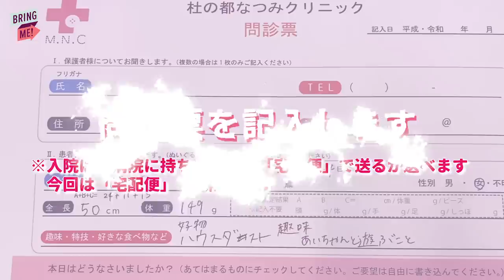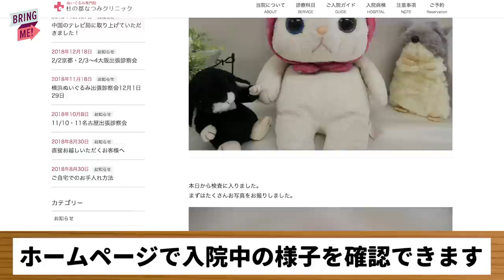【感動】ぬいぐるみ専門病院に入院したら、こうなる！【ぬいぐるみ修理】The Backstage/stuffed animal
TheBackstage シリーズでは、あなたが知らない世界の裏側やまだ見たことない映像をお届けします。

今回紹介するのは「ぬいぐるみ専門病院」のぬいぐるみ修理です。

ぬいぐるみ大好き少女 Ainaの大切にしている猫のぬいぐるみ”たまちゃん”がぬいぐるみ専門病院に入院します。
真っ黒だったぬいぐるみが、こんなに綺麗になるなんて…！院長先生の丁寧な施術や、ぬいぐるみを溺愛する少女とぬいぐるみ”たまちゃん”の感動の再会は必見です。

0:17 Aina&たまちゃん 自己紹介
0:43 たまちゃんのお手入れはどうしてるの？
1:19 問診票に記入します
2:04 たまちゃんを発送します
3:16 ぬいぐるみの病院に到着しました
3:40 箱崎 菜摘美先生インタビュー
4:26 たまちゃん治療1日目
6:32 たまちゃん治療2日目
8:24 たまちゃん退院

杜の都なつみクリニック院長 箱崎 菜摘美先生

【撮影日】
2020年2月上旬

BuzzFeed Japan (バズフィード ジャパン)